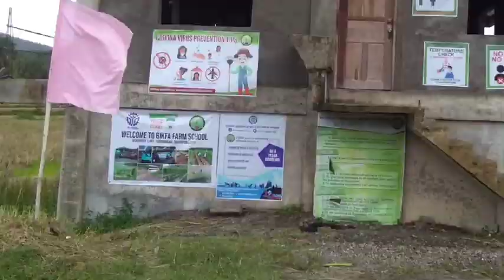Bike trip to Brgy NAVA, Hinunangan | Southern Leyte, Philippines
In this video, we will tour you the Brgy Nava, Hinunangan, Southern Leyte.

Brgy Nava is situated in a mountainside of Hinunangan, Southern Leyte beside the famous Danao Lake of Cabalian. This Brgy also is most populated amongst the 40 Barangays in Hinunangan...

For more travel videos in southern leyte.

Bicycle road trips/rides:
Pacific towns bicycle ride journey in Southern Leyte.
Tour de Liloan, So. Leyte.
Biyaheng Hingatungan, Silago, So. Leyte.
Biyaheng Bahay, Liloan, So. Leyte.
Road trip to Agas-agas Bridge.
Calag-itan fish sanctuary.
Biyaheng Imelda, Silago, So. Leyte

Motorcycle travel/rides:
FERNS agricultural farm tour @Mahayahay, Saint Bernard, So. Leyte
Road trip at La Cuesta Encantada, @Mahayahay, Saint Bernard, So. Leyte.
Dungawan tree house adventure @ Libas, Hinunangan, So. Leyte.
Byaheng Santa Cruz, Saint Bernard, So. Leyte.
Roadtrip to Villaba, Leyte
Roadtrip to VISCA, Baybay, Leyte.
Roadtrip to Lintaon peak(16,000)blossoms, Baybay, Leyte.
Roadtrip to Ormoc, Leyte.

AGRI-edition:
Farm visits of Roben Balondro's farm @New Magatas, Cabagawan, Saint Bernard, So. Leyte
Simplified wood vinegar production
Volvariella mushroom cultivation
carbonized rice hull(CRH) technology
vermicomposting made it easy
how to make A-riser type garden

Road trips
Travels
AGRI

    Thank you and God Speed...!